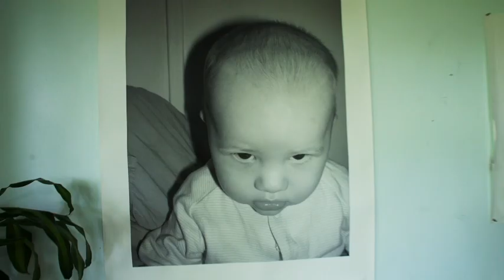The Rialto Channel Podcast - with Shirley Horrocks - Director of 'Peter Peryer: The Art of Seeing'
Today we are happy to share the Rialto Channel Podcast - Francesca Rudkin talks with Shirley Horrocks - Director of 'Peter Peryer: The Art of Seeing'!

Shirley Horrocks is a legend in New Zealand film. She was awarded the New Zealand Order of Merit in the 2019 New Year Honours “For services to documentary filmmaking.” Furthermore, 'Peter Peryer: The Art of Seeing' is the 12th feature-length documentary directed by Shirley Horrocks to be selected for the NZ International Film Festival.

Join us in our conversation with Shirley Horrocks, as she talks about the process behind capturing the genius and charm of one of New Zealand's most beloved photographers, Peter Peryer.

'Peter Peryer: The Art of Seeing' Premieres this THURSDAY 27 February at 8:30pm.